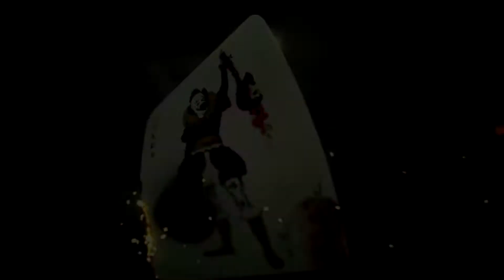TV Series Development Workshop -- thank you everyone who studied this year!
Every year, about 20 students come together to learn the art of developing scripted tv series in the Entertainment Studies Program at UCLA Extension.
Most years, I am lucky enough to lead them, which is a huge boost for me, because original sscipted series have quickly become the dominant form of entertainment and - I believe - the coolest most sophisticated form of storytelling today.
This video is an homage to many of the shows that have emerged and taught us the most.  THANK YOU to those who create these marvels, and THANK YOU to the next wave of filmmakers who will carry this art into the future.
with humble gratitude,  Ric Gibbs